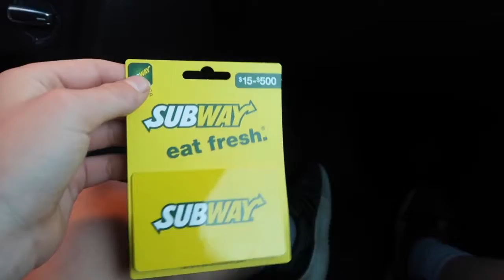CHRISTMAS EVE VLOG // AMELIA TESSIER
Watch us prepare for Christmas!! Stay to the end to see what gift my parents gave us...